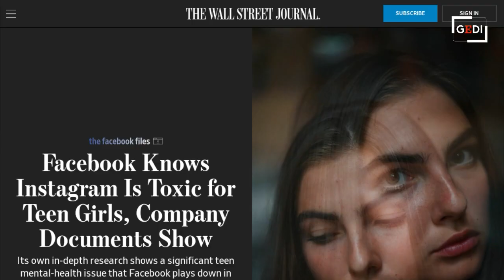Instagram, istruzioni per l'uso. Lo psicologo: "Come riconoscere ed evitare le insidie"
Il Wall Street Journal ha rivelato i dati di alcune ricerche interne di Facebook. È emerso che per il 32% delle adolescenti Instagram peggiora la sensazione di disagio nei confronti del proprio corpo, che gli adolescenti incolpano il social per l'aumento di ansia e depressione e che per oltre il 40% la percezione di non essere abbastanza attraenti è nata con l'utilizzo di Instagram. Giuseppe Lavenia, psicoterapeuta e presidente dell'associazione nazionale Di.Te. (Dipendenze tecnologiche, GAP, cyberbullismo): "Instagram può essere pericoloso, ma possiamo aiutare i ragazzi a proteggersi" .a cura di Eleonora Giovinazzo